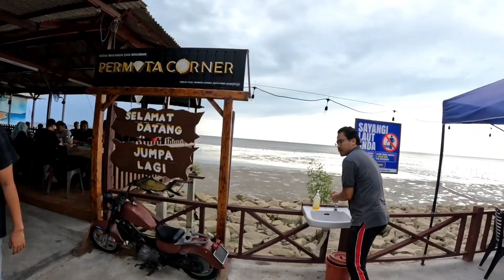Singgah PASAR MALAM KUALA ROMPIN Secara Spontan